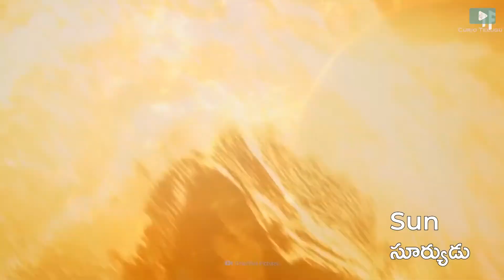Our address in Space Telugu ​| అంతరిక్షంలో మన చిరునామా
We have a limited understanding of what the universe has to offer. How the universe evolved, where do we exist in space, what would be our address in space. Further, in this video, we will go on a journey into deep, far and interstellar space and up to the edge of the universe. From earth to a quick view of the solar system and then venturing off the bounds of the sun, our journey is rather astonishing. Later venturing from the Milkyway galaxy's outer bounds to the edge of the universe, the spectacular ride must not be missed. With all the Telugu explanation, people who speak and better understand Telugu can further experience this video.

విశ్వం అందించే దానిపై మనకు పరిమిత అవగాహన ఉంది. విశ్వం ఎలా ఉద్భవించింది, అంతరిక్షంలో మనం ఎక్కడ ఉన్నాము, అంతరిక్షంలో మన చిరునామా ఏమిటి. ఇంకా, ఈ వీడియోలో, మేము లోతైన, దూర మరియు నక్షత్ర అంతరిక్షంలోకి మరియు విశ్వం యొక్క అంచు వరకు ప్రయాణం చేస్తాము. భూమి నుండి సౌర వ్యవస్థను శీఘ్రంగా చూడటం మరియు తరువాత సూర్యుని సరిహద్దులను దాటడం, మన ప్రయాణం ఆశ్చర్యకరమైనది. తరువాత మిల్కీవే గెలాక్సీ యొక్క బయటి హద్దుల నుండి విశ్వం యొక్క అంచు వరకు, అద్భుతమైన రైడ్ మరపురానిది.